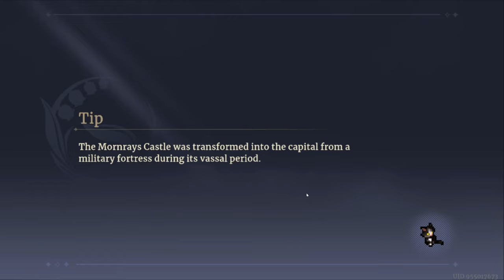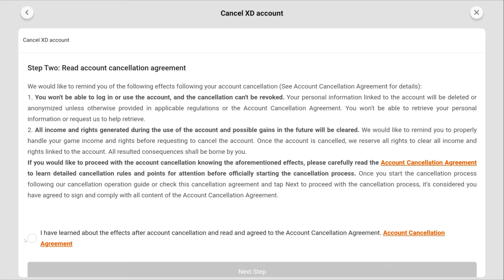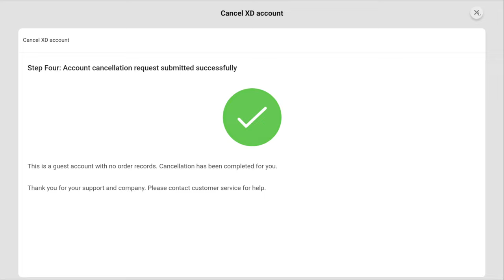[Sword of Convallaria ITA]: Come rerollare in modo rapido!